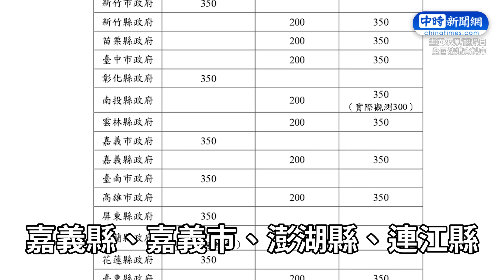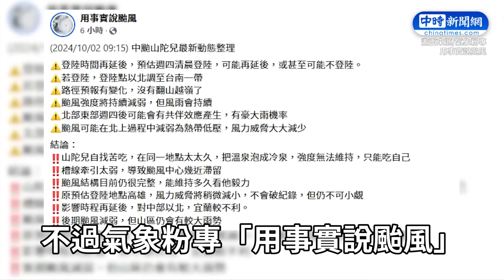【山陀兒颱風襲台】續放颱風假？最新風雨預報出爐 18縣市達停班停課標準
颱風山陀兒目前位置在高雄的西南方約120公里之處，以每小時9公里速度，向東北進行，暴風圈已進入雲林以南及台東陸地，對苗栗以南、南投、花蓮、台東地區及澎湖構成威脅，預估今、明（3日）兩天是影響台灣最顯著的時候。根據氣象署最新風雨預報及《各通報權責機關停止上班上課雨量參考基準一覽表》，台北市、桃園市、新竹市、新竹縣、苗栗縣、台中市、彰化縣、雲林縣、嘉義縣、嘉義市、澎湖縣、連江縣、金門縣、台南市、高雄市、屏東縣、花蓮縣、台東縣等18縣市已達停班課標準。

00:00 續放颱風假？最新風雨預報出爐　18縣市達停班停課標準
01:08 山陀兒小跑步北上！颱風強度減弱威脅仍存在　氣象署：注意短延時強降雨
04:13 山陀兒「可能不登陸」路徑有變數　氣象專家：對中北部不利
04:58 桃園連放颱風假？　張善政：3日最劇烈 停班課機率非常高
05:42 北北基桃明天續放颱風假？　蔣萬安：隨時監控颱風路徑
06:13 台北未達標準卻放颱風假？　蔣萬安解釋原因
07:05 謝國樑回應放颱風假有罷免案的考量議題